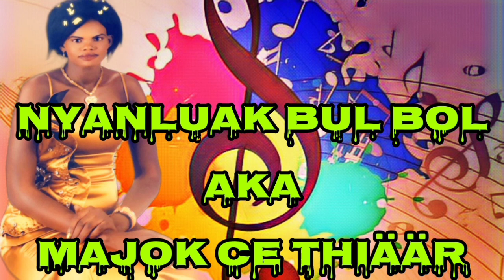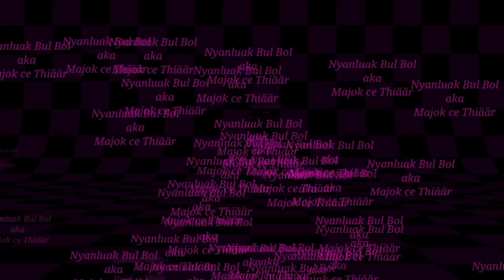NYANLUAK BUL BOL aka MAJOK CE THIÄÄR another hit song